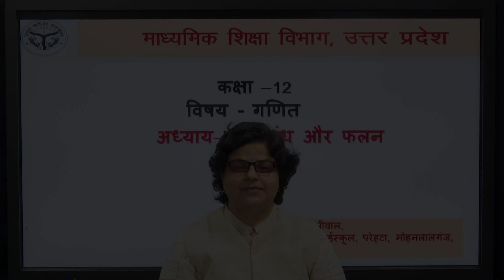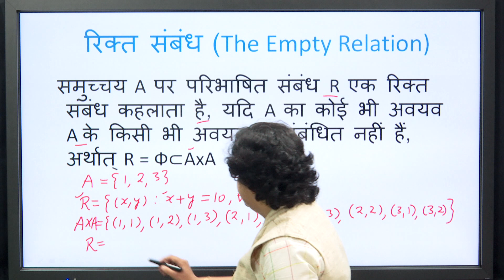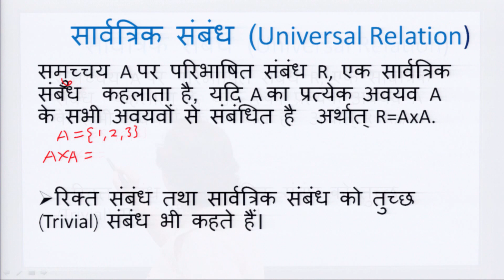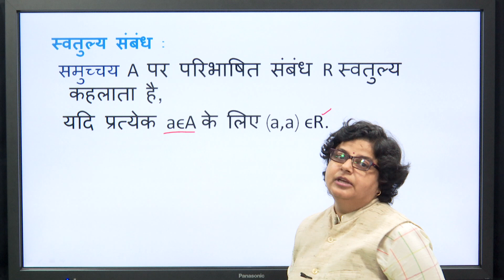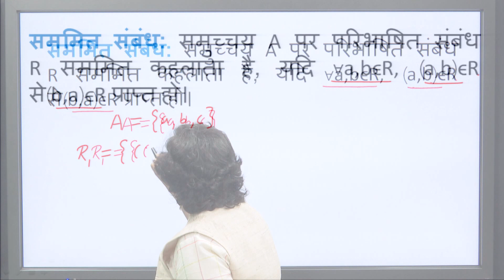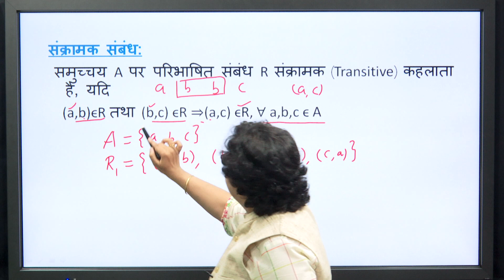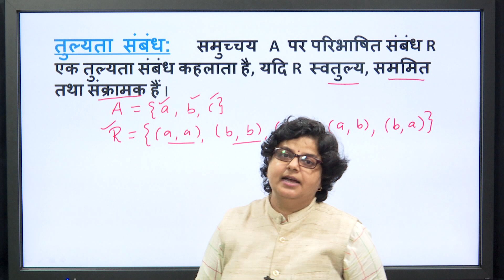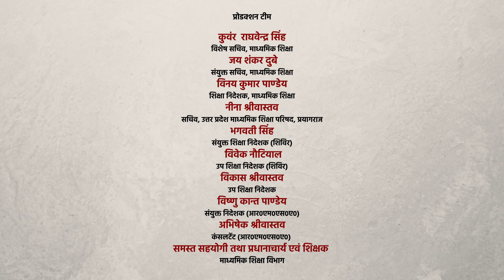Class 12 Maths- Samandh aur Falan -2